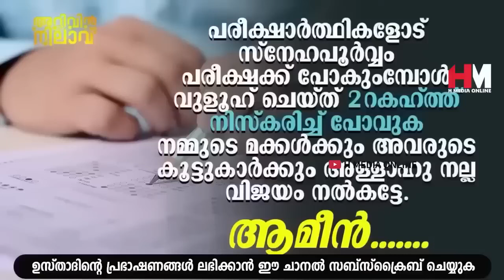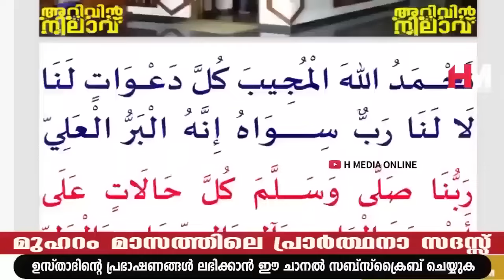ഇന്ന് വെള്ളിയാഴ്ച രാവ്; ഈ സ്വലാത്ത് ചൊല്ലാതെ ആരും കിടന്നുറങ്ങരുത് | Safuvan Saqafi | Arivin Nilav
Assalamualaikum,

Topic :-
ഇന്ന് വെള്ളിയാഴ്ച രാവ്; ഈ സ്വലാത്ത് ചൊല്ലാതെ ആരും കിടന്നുറങ്ങരുത്
Arivin Nilav
Ramalan Dhikr
Al Kahf
Safuvan Saqafi
Haddad
Ramalan
Ramalan Nilav
Ramalan Diqr